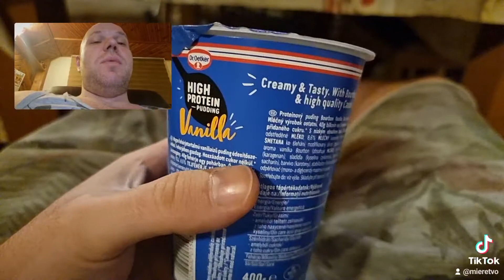Calorii Budinca Proteica DrOetker